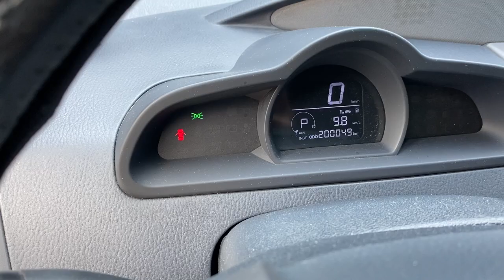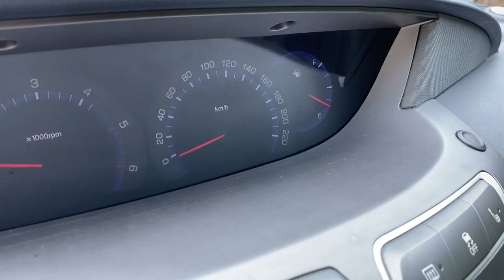ចេញទូរទៅខ្មែរទៀតហើយ 11/08/2022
បញ្ជាក់: កប៉ាល់ចេញដំណើរមកពីកូរ៉េរយៈពេលដឹកជញ្ជូនត្រឹមតែ15ថ្ងៃប៉ុណ្ណោះនឹងមកដល់ផែក្រុងព្រះសីហនុប្រទេសកម្ពុជា។
👩‍🔧សមអតិថិជនប្រើប្រាស់ប្រកបដោយទំនុកចិត្ត💯%
✅យើងខ្ញុំសូមធានាចំពោះរថយន្តដែលភ្ញៀវបានកម្មង់ គឺជារថយន្តតែមួយជាមួយរថយន្តក្នុងរូបភាពដែលយើងខ្ញុំបានបង្ហាញជូនអតិថិជន។
🚫ករណីភិនភាគរថយន្តមិនដូចក្នុងរូបភាពដែលយើងខ្ញុំបានបង្ហាញ យើងខ្ញុំសូមទទួលខុសត្រូវចំពោះការខាតបង់របស់អតិថិជន។